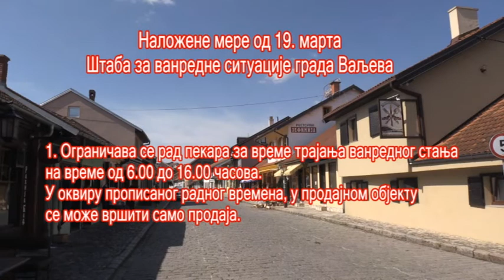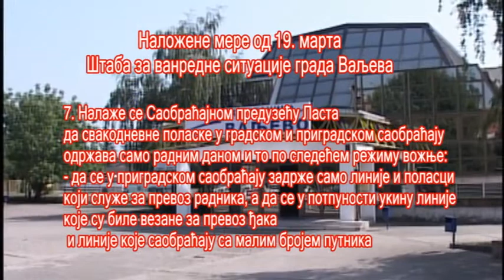STAB NALOZIO MERE 18 MART